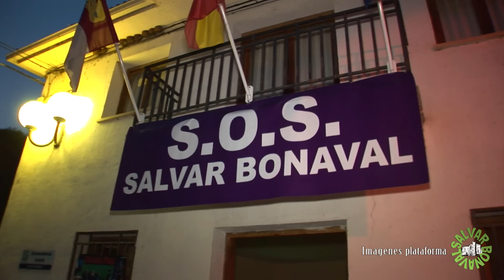SOS Bonaval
Mini Documental sobre el Monasterio de Santa María de Bonaval en el municipio de Retiendas (Guadalajara)